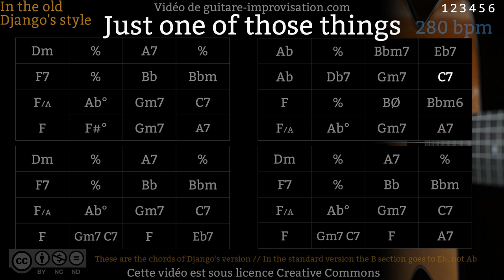Just One Of Those Things (280 bpm) - Gypsy jazz Backing track / Jazz manouche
Those are the chords from both 1947 Django versions of that tune (May 21 and September 22). As mentioned in the video these are not the standard chords : Django prefers to go to Ab instead of Eb on the B section.

Si ce Backing Track de Just one of those things vous a aidé à progresser pensez à soutenir mon travail en vous abonnant à cette chaîne.